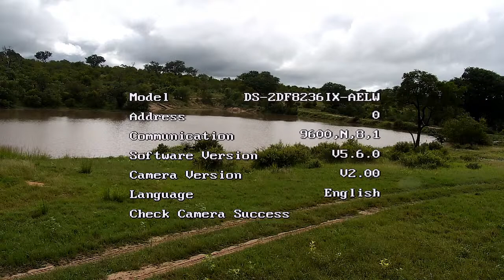Djuma Private Game Reserve Live Stream